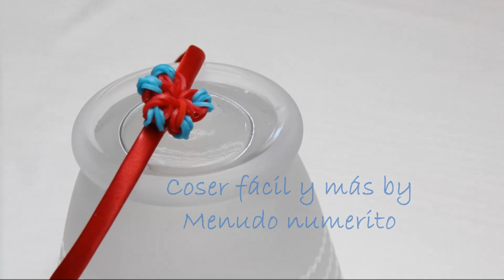Cómo hacer una diadema con gomitas rainbow loom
Decoramos una diadema con gomitas rainbow loom. Más modelos de pulseras y figuras con gomitas en el canal de Kity Sweety